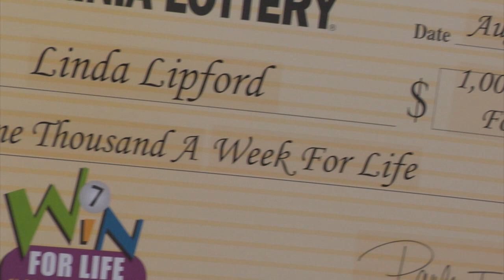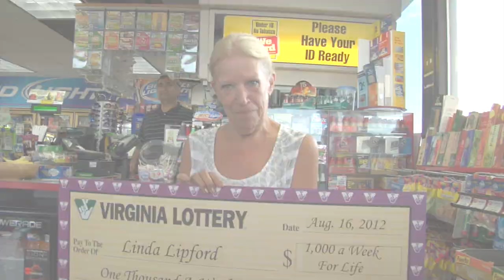Chesterfield County woman wins $1,000 per week for life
When Linda Lipford of Chester looked in the newspaper, she knew immediately she had won the top prize in the Virginia Lottery's Win for Life game.

Ms. Lipford matched the first six numbers in the August 15 Win for Life drawing to win $1,000 per week for the rest of her life. She bought the winning ticket at Chester Chubby's, 12500 Jefferson Davis Highway in Chester.

On the day after the drawing, she returned to the store to receive the first in a lifetime of checks from Virginia Lottery Executive Director Paula Otto. The store received $10,000 from the Virginia Lottery for selling the winning ticket.

The winning numbers for that drawing were 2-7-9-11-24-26 and the Free Ball number was 34. She selected the numbers on her ticket using family birthdays.